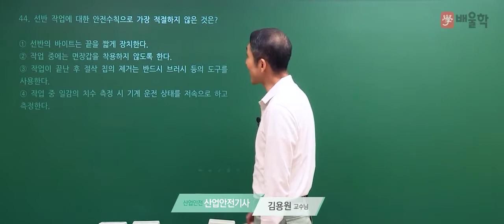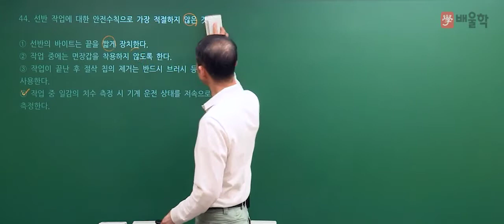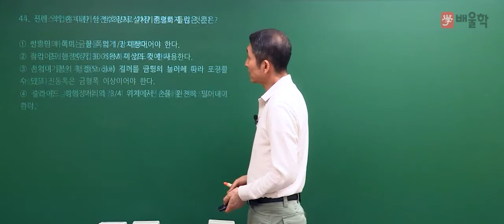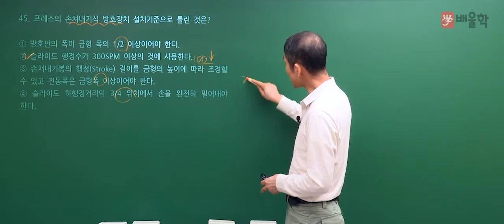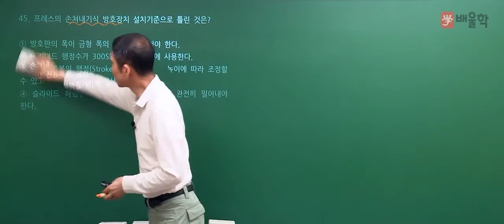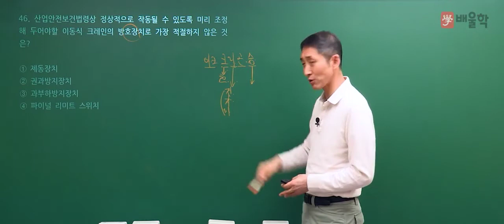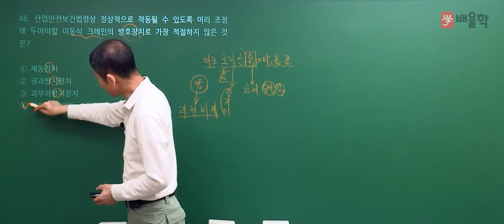[산업안전기사 필기] 2021년 1회 필기 기출 풀이 3과목 기계위험방지기술2 - 김용원 교수님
30년 강의 경력, 산업안전기사의 전설 김용원 교수님의
2021년 1회 산업안전기사 필기 3과목. 기계위험방지기술 기출문제 해설 강의!